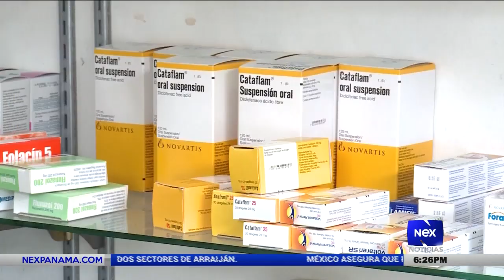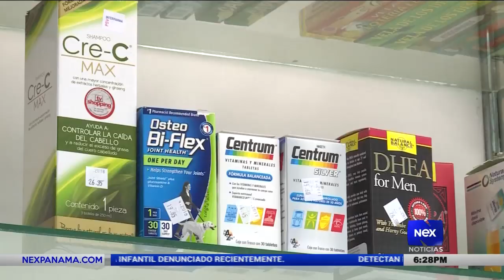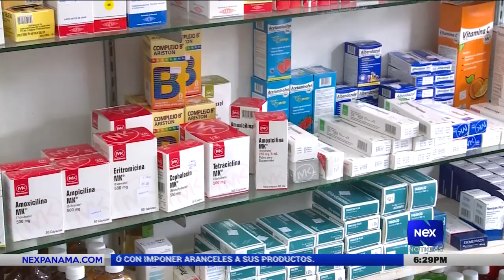Observatorio de medicamentos con nueva ley